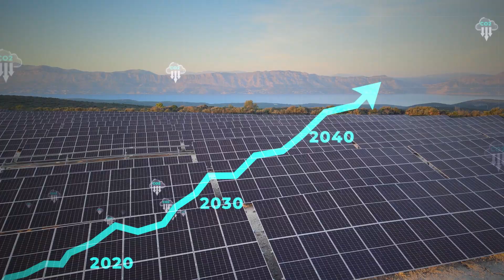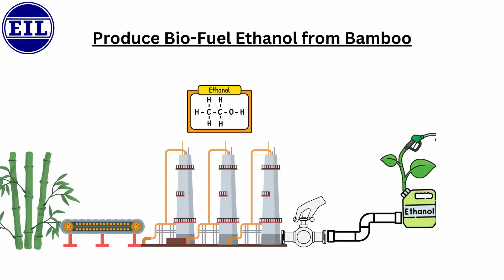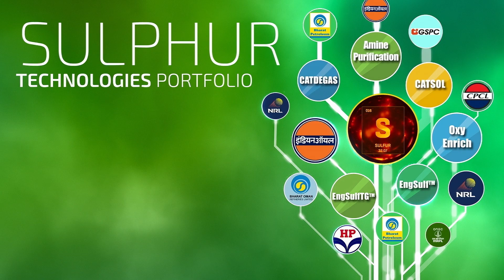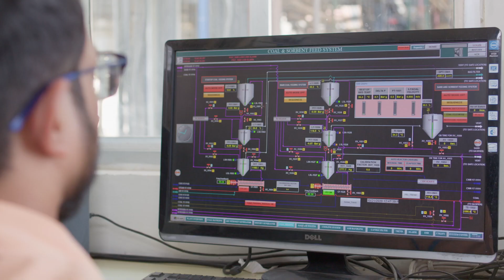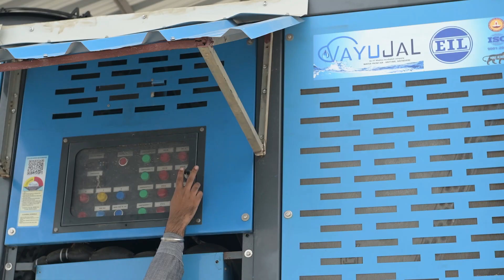Research & Development @ Engineers India Limited (EIL)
EIL-R&D has always been at the forefront of making India self-reliant in the areas of Oil & Gas and Energy through the development of technologies at its Gurugram R&D Centre. EIL-R&D is also actively pursuing research in emerging technologies with significant potential for the engineering and consultancy sector. With an unwavering commitment to sustainability, EIL-R&D has been recognized as a leader in innovation by the Department of Scientific and Industrial Research (DSIR).

The film shares a sneak peek at EIL-R&D's commitment to fostering innovation at the grassroots and redefining the possibilities in green energy and planet positivity.